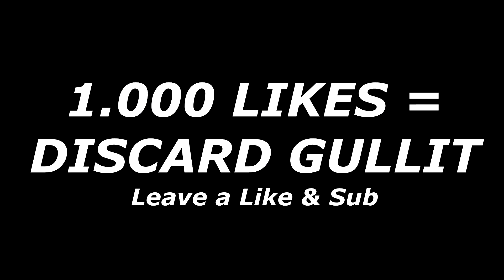2x RONALDO in A PACK! BEST WALKOUT I packed in my life🔥 FIFA 22 Ultimate Team Pack Opening Animation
2x RONALDO in A PACK! BEST WALKOUT I packed in my life🔥 FIFA 22 Ultimate Team Pack Opening Animation 1000 LIKES?